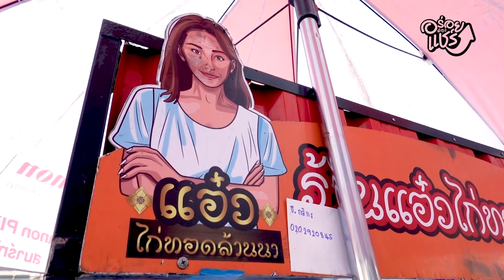อร่อยต้องแชร์ StreetFood EP5. ไก่ทอดล้านนา..หลังสวน มาช้าคิวยาวว!!!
อีกหนึ่งร้านริมถนนที่ขวัญใจของคนออฟฟิศ  ใครก็รู้จักถ้าพูดถึง "ไก่ทอดมาแตร์"
ก็คือไก่ทอดล้านนา พี่แอ๋ว  บอกเลยว่าคิวยาวจริง  ช่วงเช้าสังเกตหน้าเซเว่น  คนรอไก่ทอดกันทั้งนั้น  ความอร่อยของไก่ทอดล้านนาก็คือ ความกรอบนอกนุ่มใน  แป้งไม่เยอะ กินกับข้าวเหนียวร้อน ๆ  เลือกได้ว่าจะเอาน้ำจิ้มหวานหรือน้ำจิ้มแจ่ว
พิกัด :  ซอยหลังสวน  ข้าง รร.มาแตร์  หน้าเซเว่น